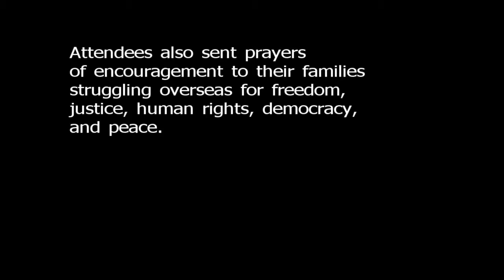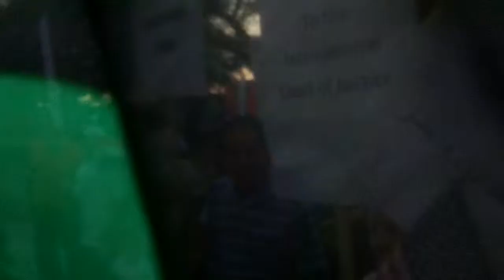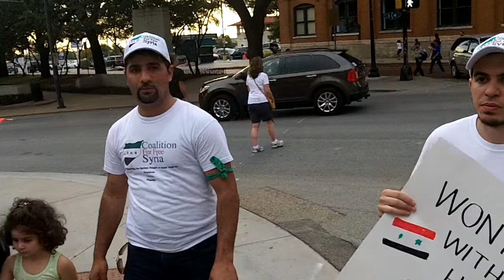Arab Spring Supporters March @ "1 Night, 1,000 Strong" Event, Dallas, Texas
Supporters of the 2011 Arab Spring marched at the "1 Night, 1,000 Strong" Event, in downtown Dallas, Texas, on Saturday, Sept. 17, 2011.